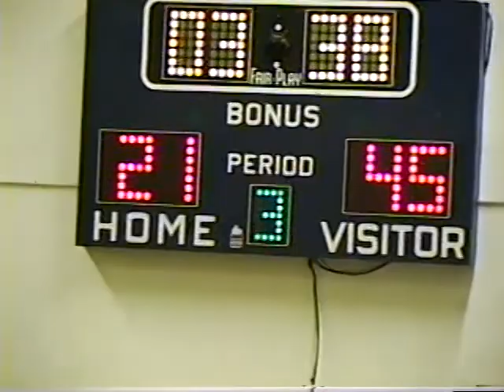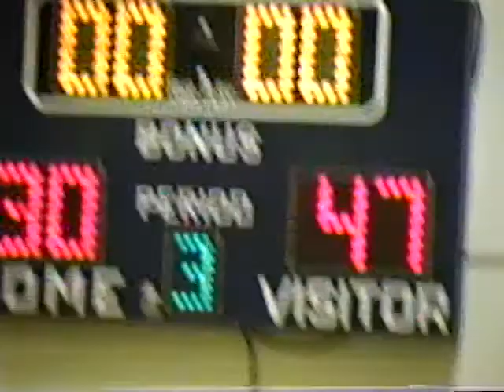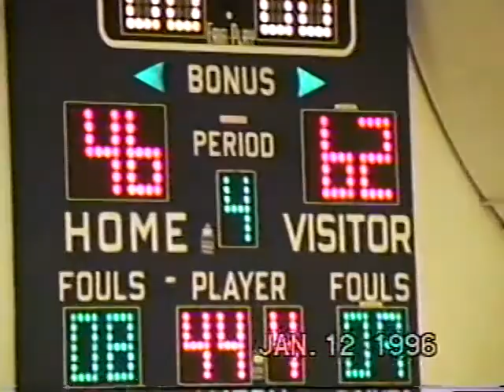Santiam @ Gervais 1995-1996 League